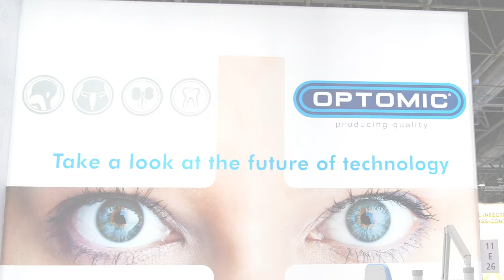Medica 2024: Innovation & Medical Technology in Germany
We are proud to have participated in Medica 2024, one of the largest medical trade fairs in the world, held in Düsseldorf, Germany.
In this video, we showcase our highlights, featuring our standard equipment as well as our latest technological innovations designed to optimize healthcare.